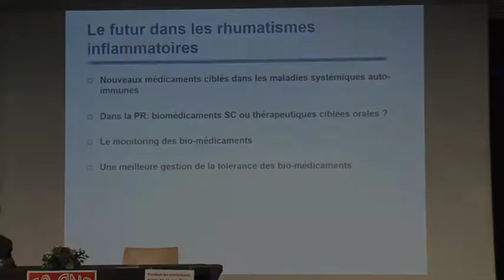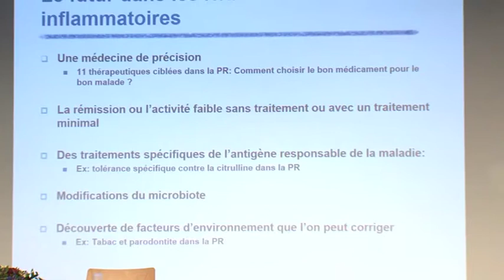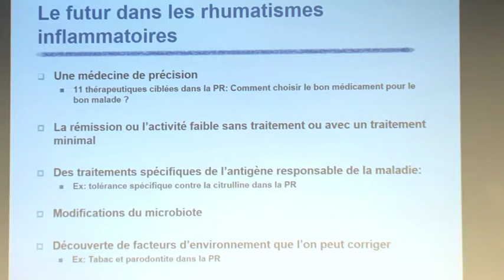Recherche : médecine de demain, médecine de précision (2/5)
Pr Xavier MARIETTE, rhumatologue, Hôpital Bicêtre, Kremlin-Bicêtre
Dr Xavier TRETON, gastro-entérologue, Hôpital Beaujon, Paris